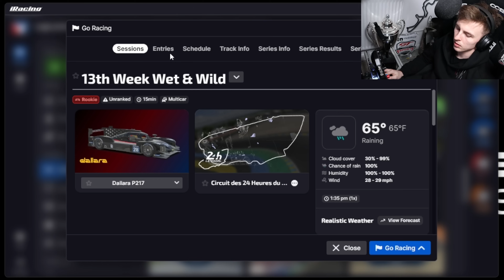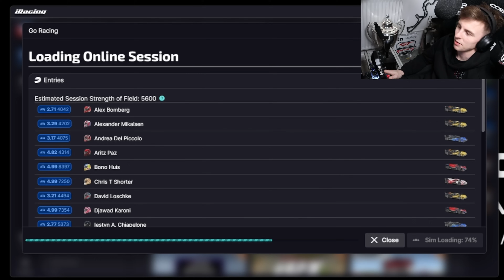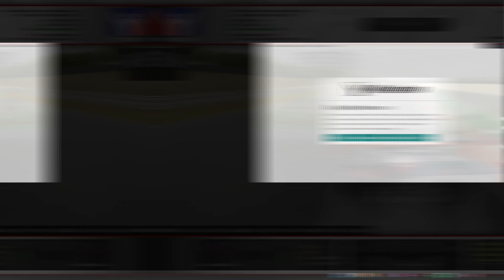How Realistic Is iRacing's Rain?